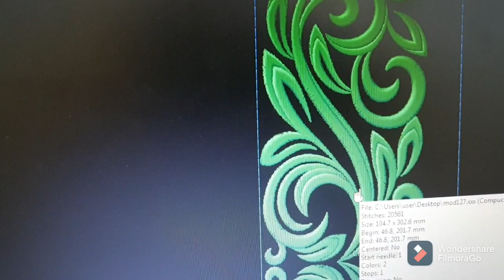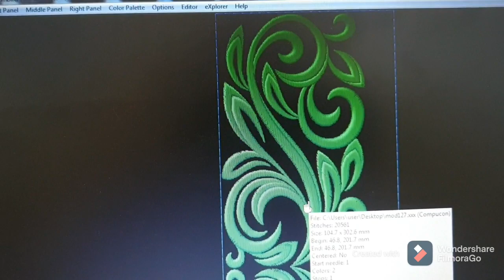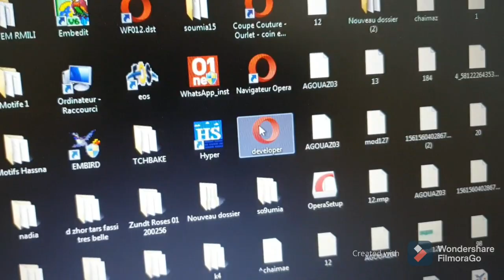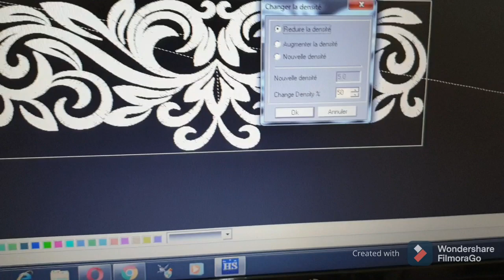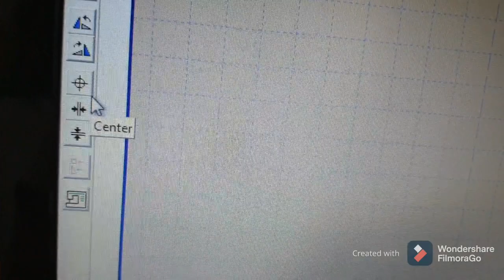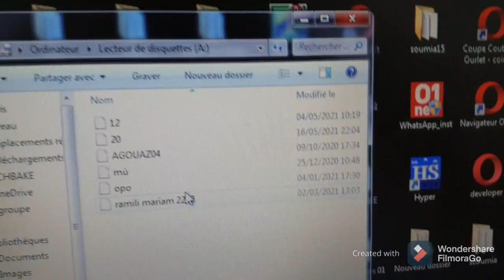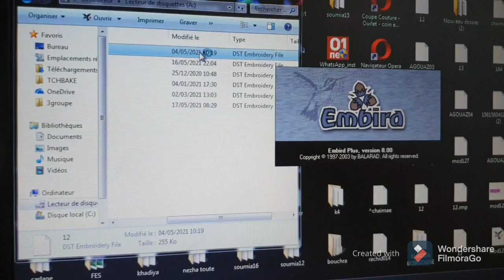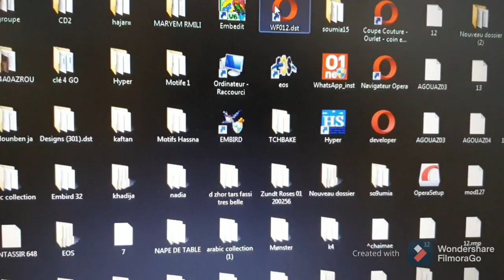درس مهم على لوجيسيان الهبيرH.S يتعلق بالطرز الرباطي الكمبيوتر سمية القباج 🤙🤙🤙